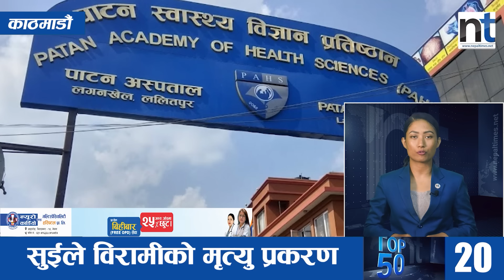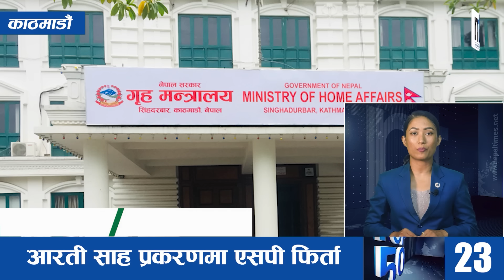Watch Top50 News Of The Day || November-07-2023 || Nepal Times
Produced By: Nepal Times Media Private Limited
News Edited By: Harihar Nepal
Presented By: Rashmita Udash
Video Edited By : Nepal Times